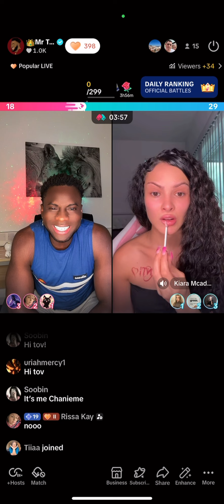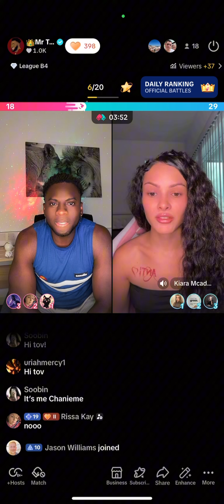She tattooed her boyfriend’s name on herself twice😳